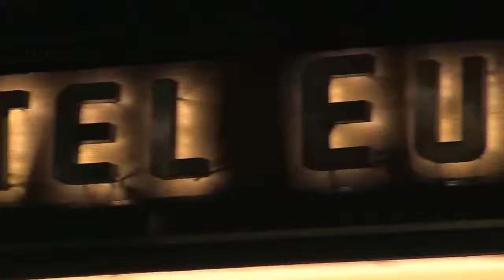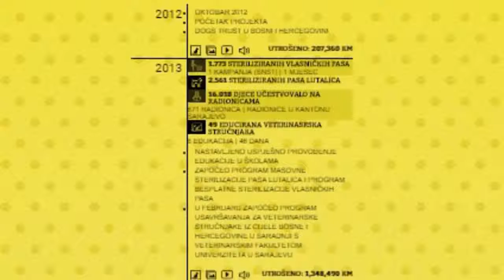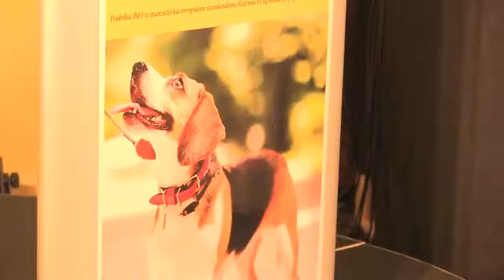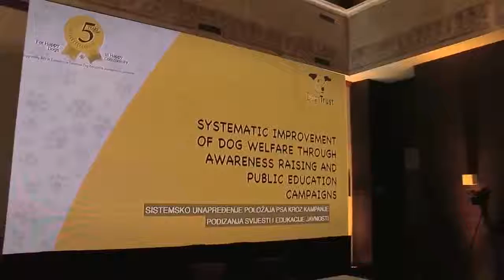Prilog BHT Roditeljski sastanak, 26.11.2017., Peta godišnjica Dogs Trust u BiH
Predstavništvo Fondacije Dogs Trust je u utorak, 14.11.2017. godine u Hotelu Evropa u Sarajevu, upriličilo prijem u povodu obilježavanja pete godišnjice svog djelovanja u BiH.
U sklopu događaja, potpisom Memoranduma o razumijevanju sa Općinom Ilidža, najavljeno je i otvaranje savremenog Centra za udomljavanje pasa na području ove općine.